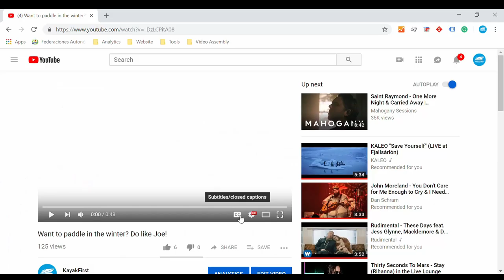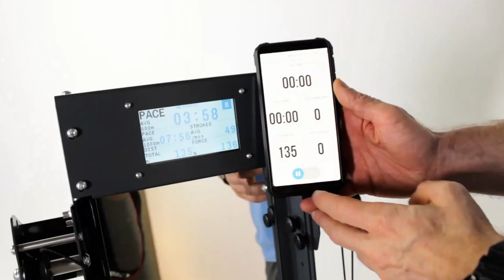User Manual UNI D - KayakFirst Dragon Ergometer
This is the user manual for the Dragon Ergometer KayakFirst.

Keep track of your training performance whether indoors or outdoors with our free KayakFirst Paddle App.